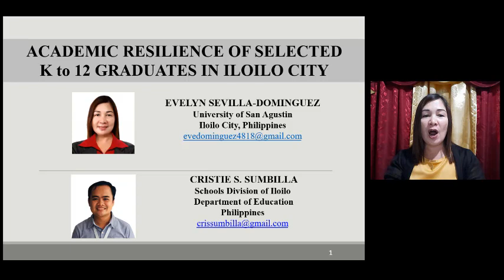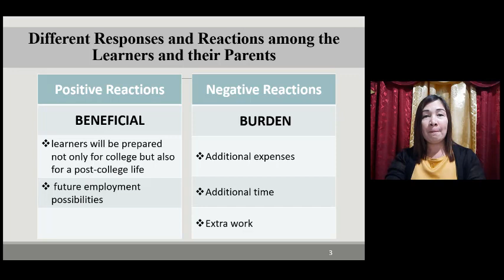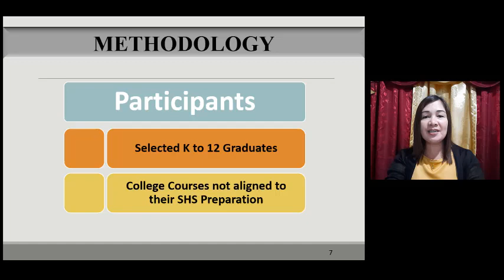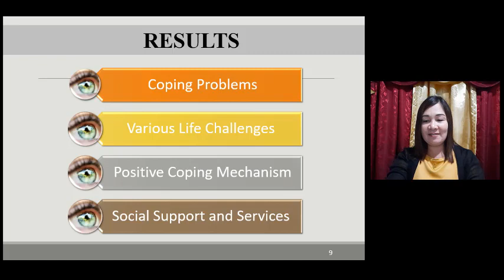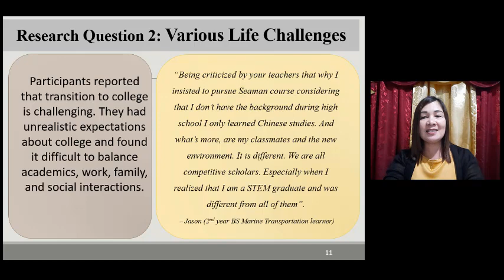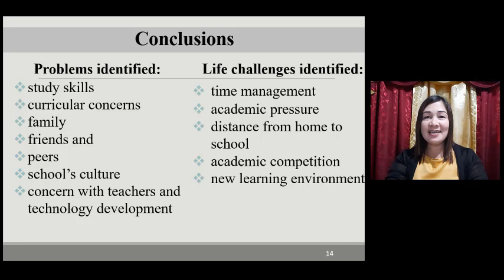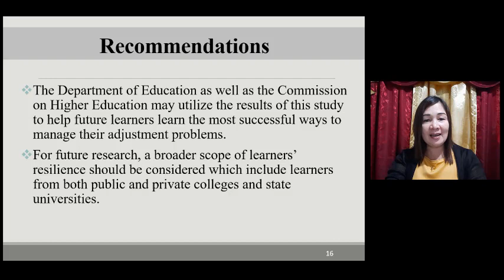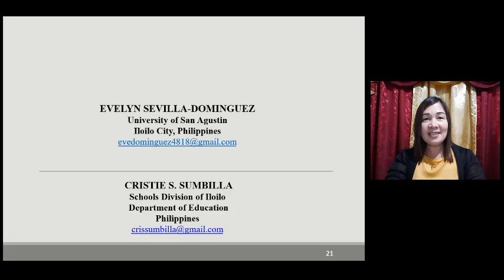Academic Resilience Of Selected K To 12 Graduates In Iloilo City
Presenter: Evelyn S. Dominguez
Institution: University of San Agustin
Title: Academic Resilience Of Selected K To 12 Graduates In Iloilo City